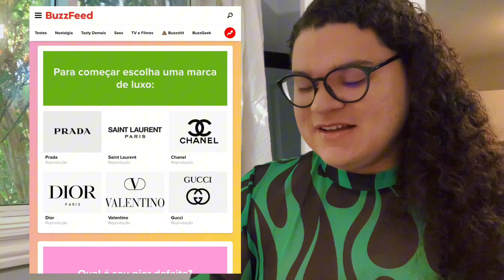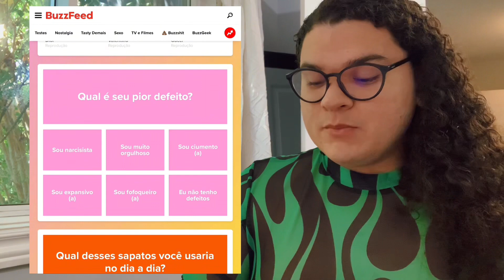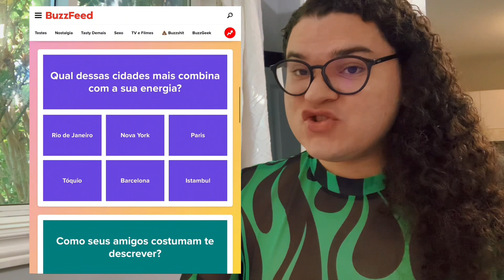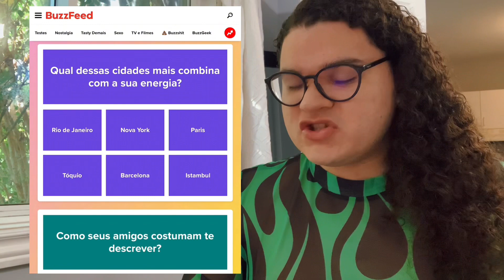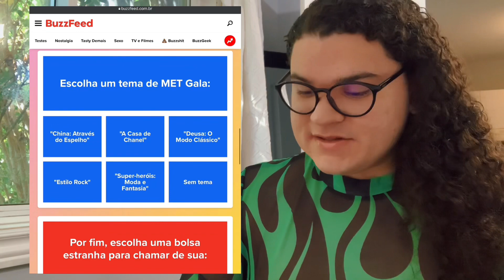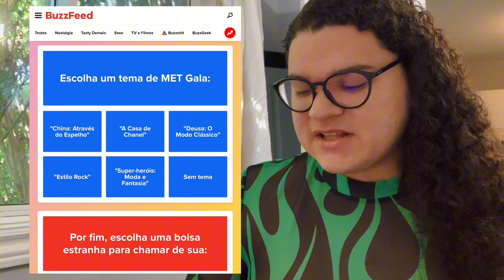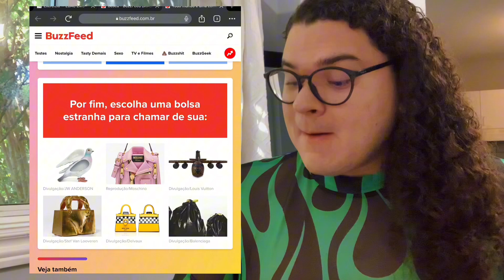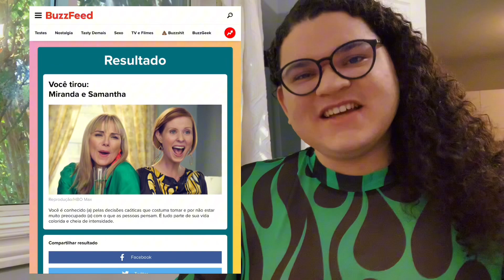TESTE DE PERSONALIDADE: Sou mais Carrie, Samantha, Charlotte ou Miranda? | Sex and The City + AJLT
Seja bem-vinde ao meu canal. Hoje estou aqui para mostrar para vocês um teste de personalidade que eu fiz para descobrir quais 2 personagens de SEX AND THE CITY e AND JUST LIKE THAT mais se parecem comigo!

Clica aqui para fazer o teste você também, e não esqueça de compartilhar seu resultado nos comentários

SOBRE MIM
Nome: Henrique DiSanders
Pronome: Ela | Elu
Aniversário: 29|03
Signo: Áries